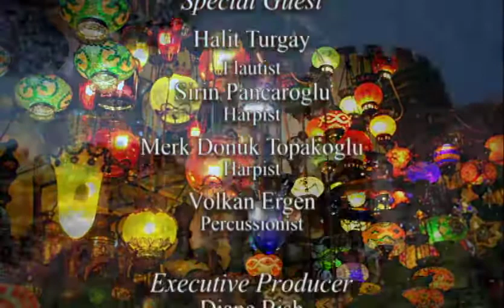MUSICAL VISIT TO ISTANBUL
1404  MUSICAL VISIT TO ISTANBUL Diane Bish begins her Black Sea Voyage in Istanbul, Turkey where she visits the Bogzaici University, Blue Mosque and Grand Bazaar.  Her special guests are Halit Turgay, Flute.  A special performance is given by the ensemble Sirin Pancaroglu & Merk Donuk Topakoglu, Harp and Volkan Ergen, Percussion.  Music from the Bogzaici University includes: Mozart “Turkish March”, Bach “Sonata in C Major” with Halit Turgay, D. Bedard “Toccata”, Tschaikowsky “Arabisch Dance”, the traditional “Doxology ‘The Old Hundredth’” and  Bach –Gounod “Ave Maria” with Halit  Turgay.